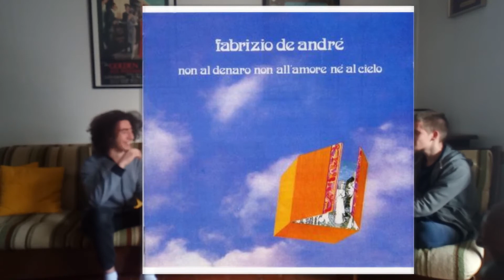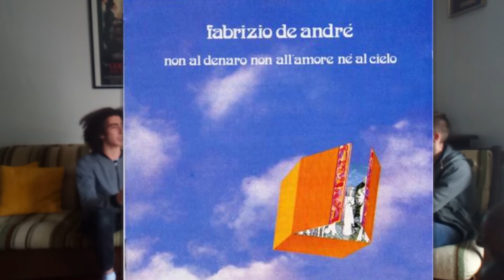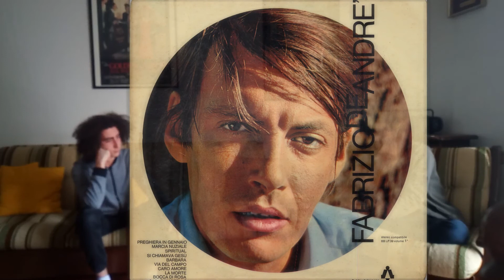Parole al vento su un grande poeta - Introduzione alla poetica di Fabrizio De André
Con Mikle ospite, andiamo avanti ad analizzare questo grande autore letterario. In questo video iniziamo a spiegare le macrotematiche di Faber: l'anarchia, la violenza, l'emarginazione e la libertà. E' solo un'introduzione, poiché per spiegarle davvero approfonditamente ci vorranno varie altre ore di discussione, ma può aiutare i profani ad avvicinarglisi.